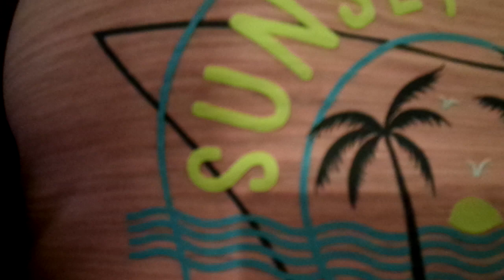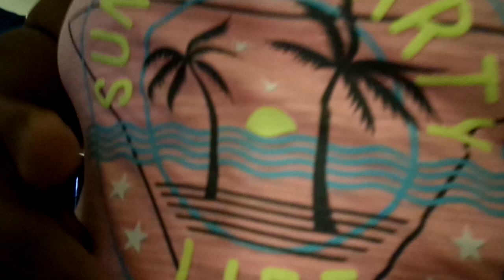NEW SLEEP OUT FIT MY YT FAM ENJOY AMEN LET YA GIRL KNOW IN THE COMMENTS BELOW WHAT YA THINK